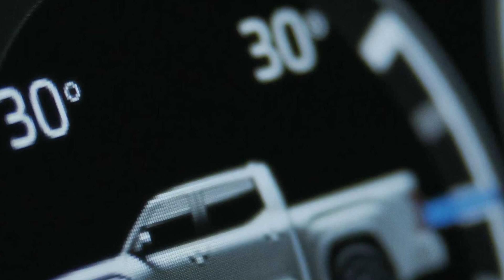2022 Toyota Tundra Previewed For The Last Time With New Color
Aggressive design with a feisty huge grille upfront – sounds like any other new truck in the market today? Well, that's the case with the upcoming 2022 Toyota Tundra, which is officially announced to host a global debut on September 19, 2021.